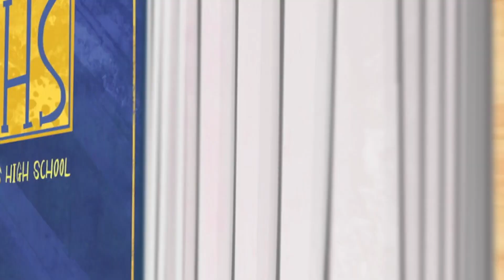DC Super Hero Girls USA Meet Green Lantern Boomerang 2022